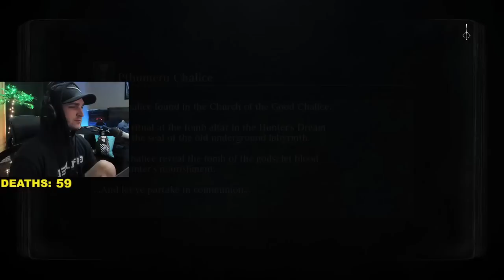ULTIMATE BLOODBORNE RAGE Compilation #2